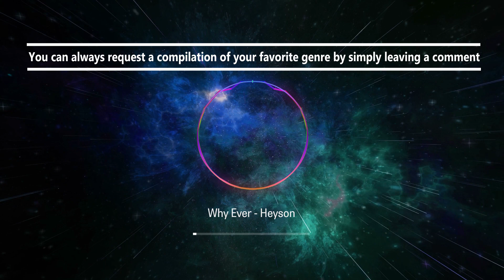Why Ever - Heyson (Royalty Free Music)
"Why Ever - Heyson" is a sensational composition that showcases the remarkable talent and artistry of Heyson. This extraordinary track blends elements of indie pop, alternative, and introspective singer-songwriter styles, creating a sound that is both captivating and thought-provoking.

Allow yourself to be captivated by the soulful vocals, introspective lyrics, and hauntingly beautiful melodies of "Why Ever." Heyson's emotive delivery and authentic performances create an intimate connection, inviting listeners to delve into their own introspective thoughts and emotions.

The accompanying music video is a visual feast that complements the introspective nature of the song. Through its evocative visuals, artistic storytelling, and captivating cinematography, the video enhances the overall listening experience, creating a visual narrative that resonates with the themes of the song.